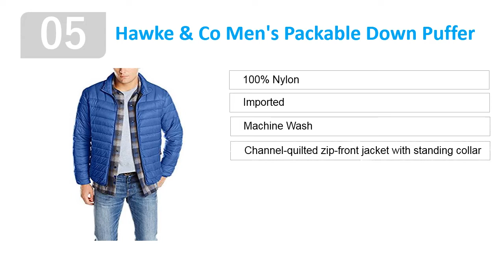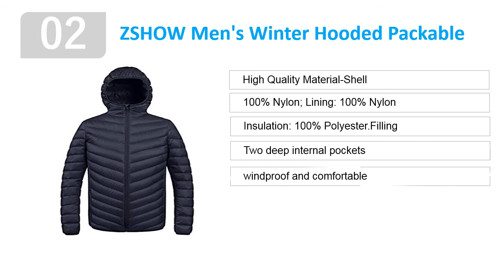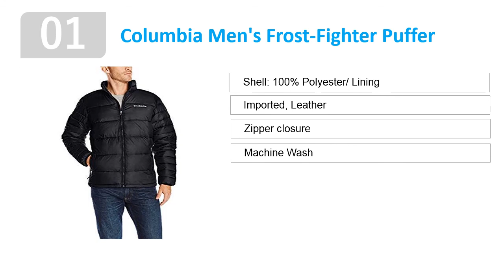Top 5 Best Men's Down Jackets Review 2019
Hi everyone welcome to Digital Guide Zone. You are watching Top 5 Best Men's Down Jackets Review. Keep watch reviews before take any decision.